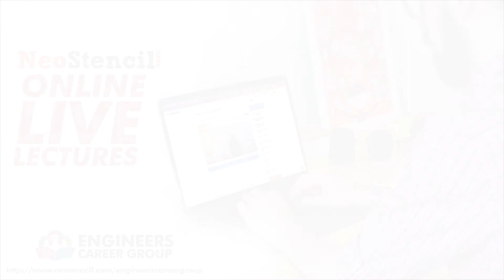Sunali Garg (GATE Aspirant) | The Students Speak || Engineers Career Group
This is Sunali Garg, the ECGian GATE Aspirant from CSE. She appeared in GATE 2018. In This video, she is sharing her experience being a student of ECG.